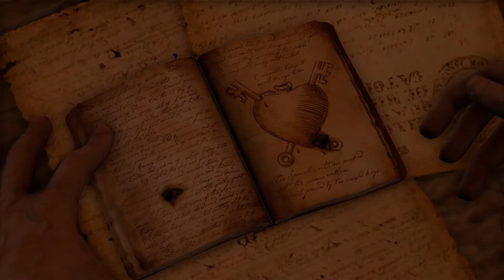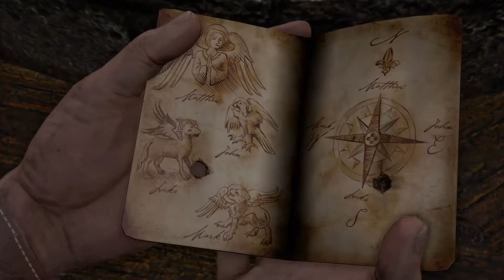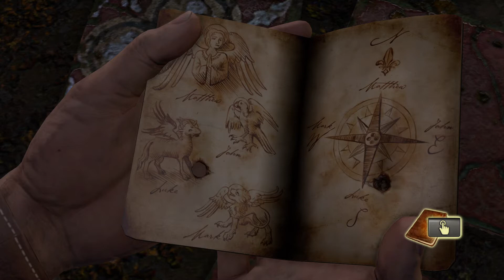Uncharted 1 Capítulo 6: Elena y Drake llegan a una biblioteca oculta dentro de un santuario extraño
Sexto vídeo gameplay de Uncharted 1 "El tesoro de Drake" y hay mucha acción y disparos gente os lo aviso, combatiremos hasta Río arriba hasta llegar a un santuario extraño y dentro de ese santuario aparte de haber muchos enemigos ejeje hay una biblioteca oculta que a su vez esconde algo en su Interior xq deberemos resolver un puzzle o acertijo extraño chicos y chicas.